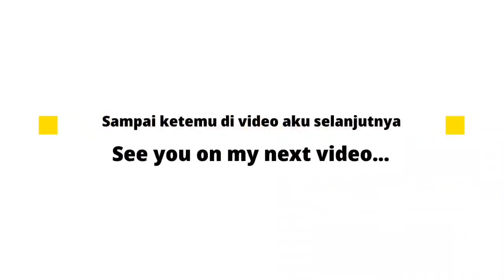Aurora Montage | Build Aurora Terbaru | Aurora Top Global | Mobile Legends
Terima kasih buat kalian yang sudah mampir dan support channel ini.

📌Build: Arcane Boots, Clock of Destiny, Lightning Truncheon, Holy Crystal, Shadow Mask, dan Blood Wings.

📌Emblem: Custom Mage Emblem (Mistery Shop)